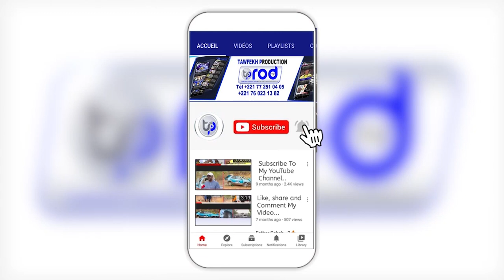Goudigue Serigne Saliou 14 Juillet 2023 Grand Théâtre Avec Mouhamed Niang Modou WAD et Fallou